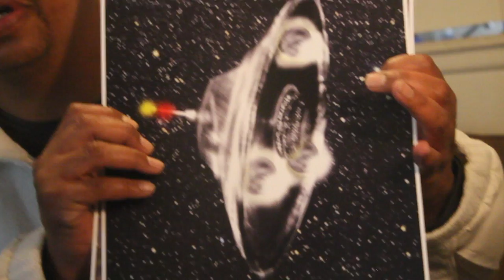The "DOPPLERGANGER" & "RESSURECTION TECHNOLOGY"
Discussing different Aspects Of The "DOPPLERGANGER" phenomenon, including what Experiencers call "Resurrection & Soul Transfer Technologies"".